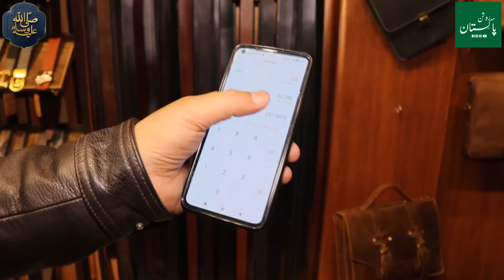Pure Handmade Leather Products | Made from Ostrich & Cow Leather | Wallets, Belts & Bags